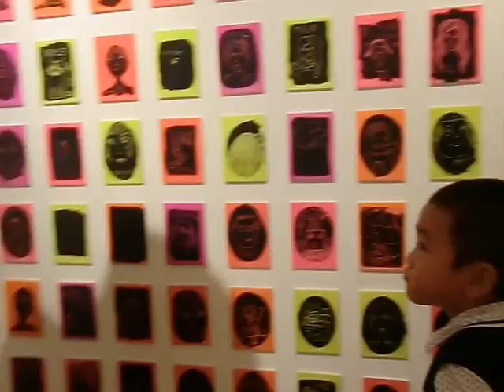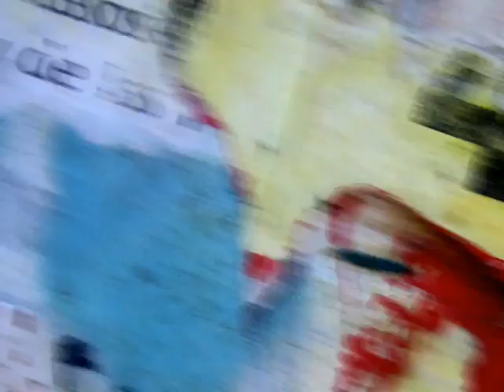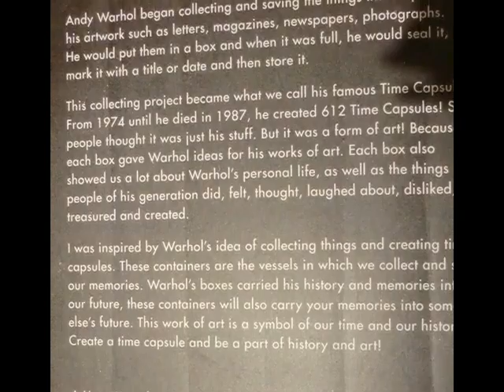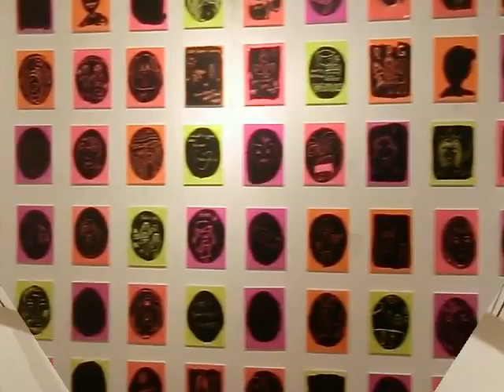Pop Colour vs Time Capsule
.POP COLORS - Moment of Fame Workshop Presented by ACT 3 International

Andy Warhol once said that in the future all be famous for 15 minutes. Here's your chance to enjoy your 15 minutes of fame! Pop in for a fascinating visual arts adventure and explore the magic of pop art in this children's programme presented by ACT 3 International. Join four innovative Singapore-based artists as they create separate bodies of work inspired by the creative genius of Warhol!

MOMENT OF FAME WORKSHOP
by Francis Poon
Children made Art through words and the recollecting of memories in a Show and Tell of their favorite item, which were documented on digital video.

Emiliano liked this programme and happy to put his drawing of Airport into the respective Time Capsule he selected. A wonderful moment become famous..